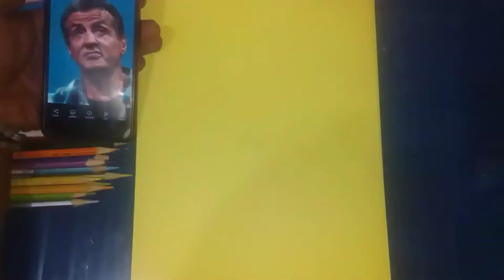the face sketch of the legendary RAMBO figure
video proses sketsa wajah tokoh legendaris RAMBO Sylvester Stallone

alat :
- pensil warna Faber Castel
- kertas buffalo warna kuning
- penghapus

fb. Lukis Fotoku Taliwang
Ig. Lukis Fotoku Taliwang
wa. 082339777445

video ini dibuat sebagai pengasah bakat dan kemampuan dalam menggambar/melukis sketsa wajah
semoga menginspirasi dan menghibur
jika menyukai video ini

 agar saya semangat dalam membuat kelanjutan video lainnya.

terima kasih